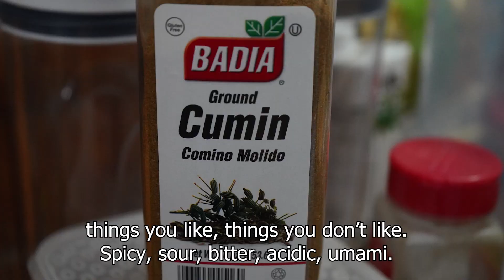Recipe for Success V3